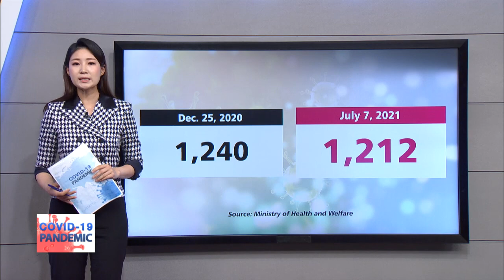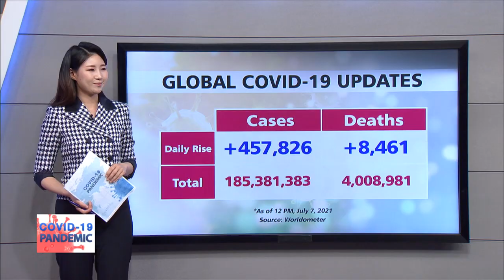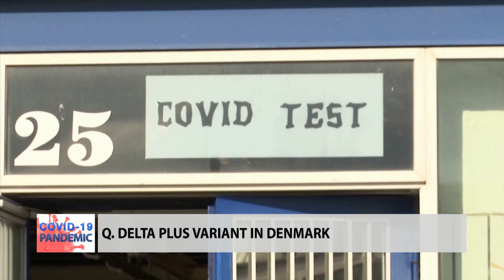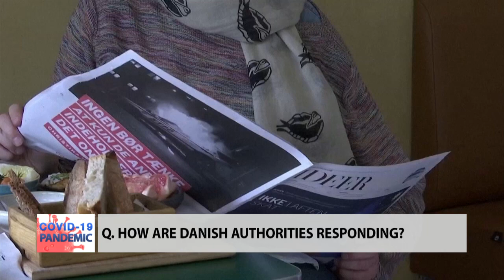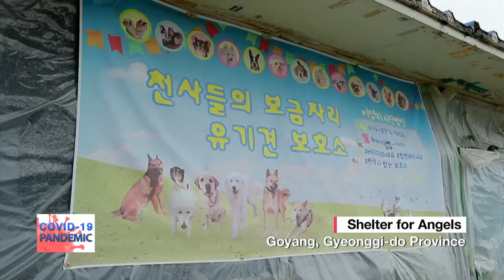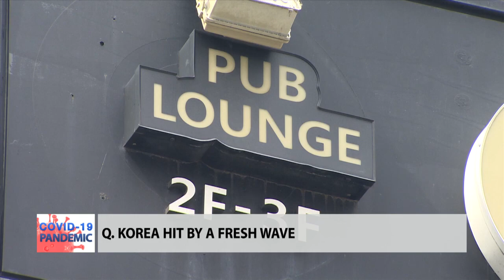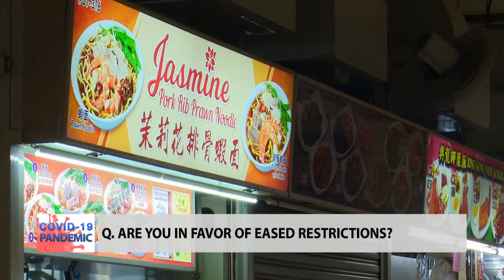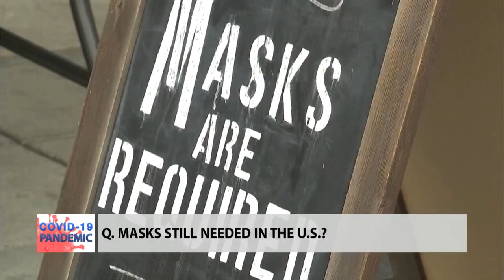[LIVE] 🔊 S. KOREAN GOV'T BRIEFING ON COVID-19 | QUESTIONS ON ANTI-VIRUS MEASURES AMID RAMPANT ...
- QUESTIONS ON ANTI-VIRUS MEASURES AMID RAMPANT SPREAD OF DELTA VARIANT
- 델타변이 확산 속, 방역 지침 상충

[COVID-19 PANDEMIC]
The face mask wearing mandate has become a so-called ‘hot potato’ in many countries that have high rate of vaccination against COVID-19. Questions continue to arise regarding contradictory messages on whether vaccine recipients need to wear their masks or not. We delve into the details with our panel of experts.

백신 접종 선두권 국가에서 마스크 착용 여부가 ‘뜨거운 감자’로 떠올랐다. 델타 변이가 새로운
위협으로 급부상한 상황에서 백신 접종 완료자의 마스크 착용을 두고 상충하는 메시지들이 점점 늘고
있다. 이 문제 전문가들 모시고 이야기 나눠보겠다.

Vaccine_inoculation Mask_wearing Delta_variant Fully_vaccinated COVID-19_pandemic COVID-19 Delta_plus_variant Singapore Dale_Fisher U.S. Peter_Chin-Hong

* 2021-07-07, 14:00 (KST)